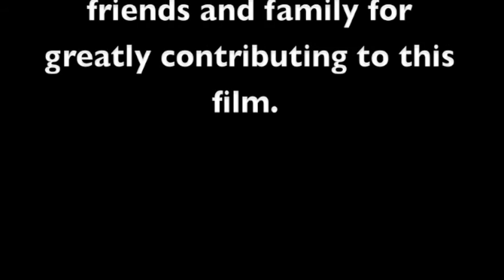NYU Portfolio Film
This is my application for NYU's Tisch School of the Arts film program. I'm applying for next fall's semester and hope to get in. My name is Scott Wordsman and i'm currently a senior at Morris Hills High School In northern New Jersey.